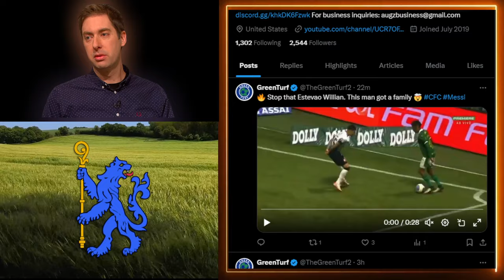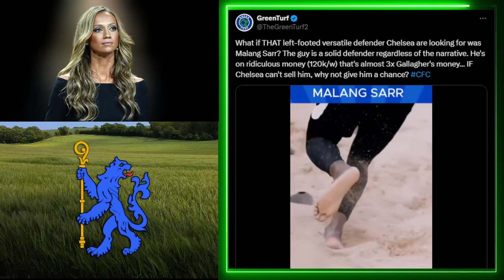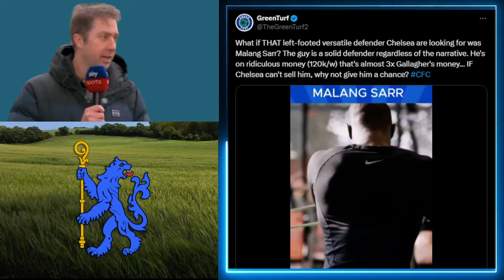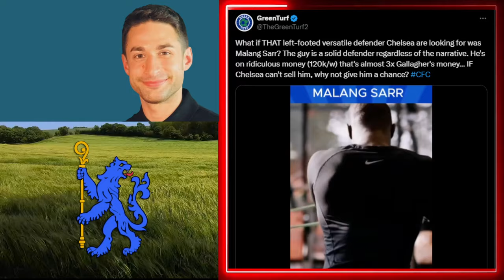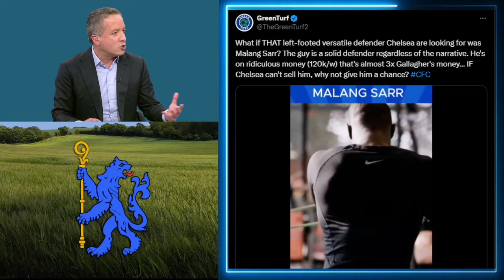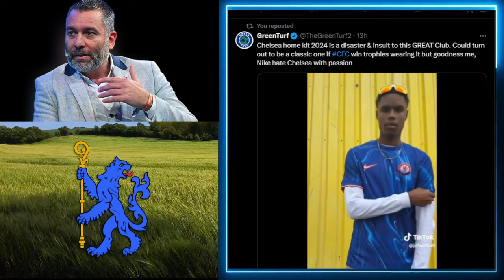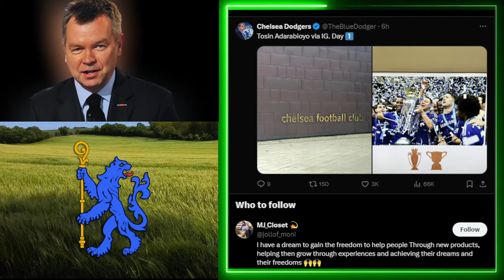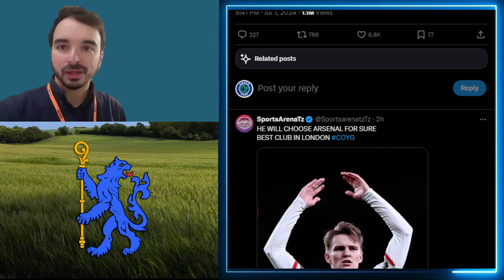CALAFIORI, SARR, GUIU, DEWSBURY-HALL, CHELSEA TRANSFER UPDATES | CHELSEA AWFUL KIT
Enzo Maresca starts working officially as Chelsea Manager/Head coach today July 1st 2024
Marc Guiu Official Welcome to Chelsea
Chelsea are working to sign Ricardo Calafiori
Enzo Maresca Press Conference & Interviews
Kiernan Dewbury-Hall, new Chelsea player Press conference, interview
ENZO MARESCA & DEWSBURY-HALL FIRST DAY AT CHELSEA | MENTALITY, EXPECTATIONS HIGHLIGHTS